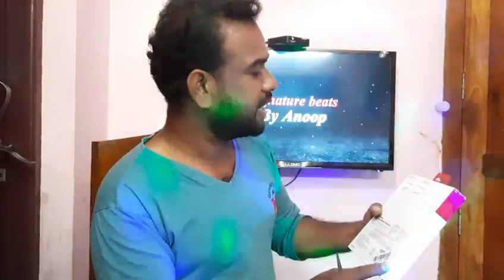10 മിനുറ്റ് ചാർജ് ചെയ്താൽ 10 മണിക്കൂർ കിട്ടും || Oneplus headset bass edition review 2021